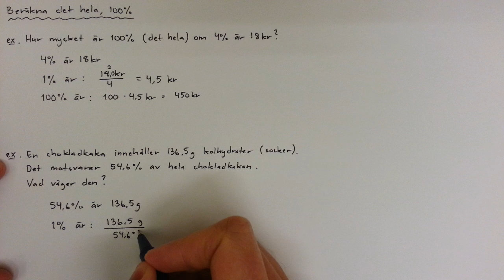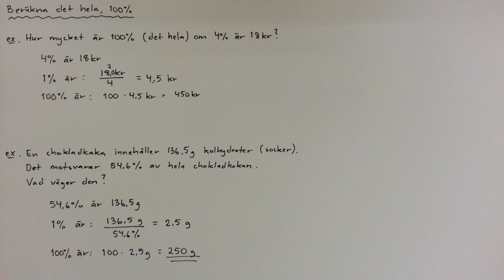9 - Procent - Beräkna det hela, 100%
Hur gör man för att exempelvis beräkna vad 100% är om man vet att 7% motsvarar 56kr?